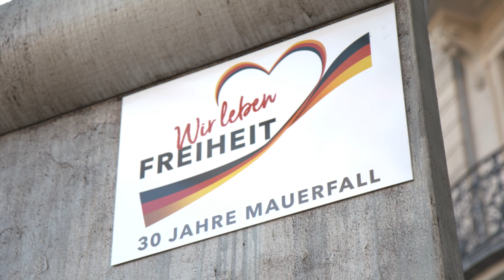Fleischermeister, Gitarrist & Fraktionsvorsitzender----JETZT FINANZMINISTER | Michael Boddenberg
Ehrlich. Offen. Mehr als "nur" Politiker.

Für Sie im Hessischen Landtag - Unsere Abgeordneten der CDU Fraktion Hessen
Warum sind sie in die Politik gegangen?
Wieso ist der eigene Wahlkreis der Beste?
Was treiben sie, wenn der Plenarsaal verlassen wird?
Antworten auf diese und weitere Fragen wollten wir von unseren Abgeordneten wissen.